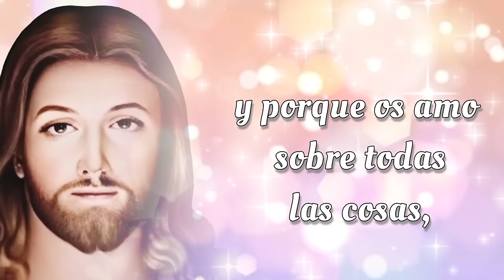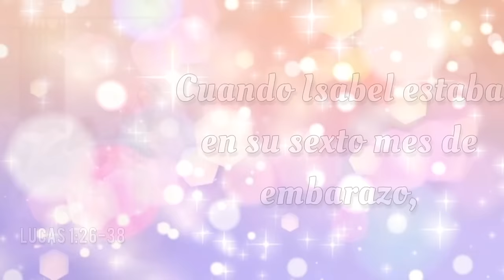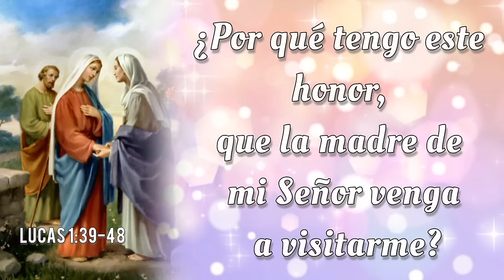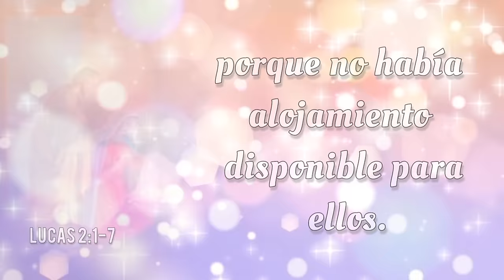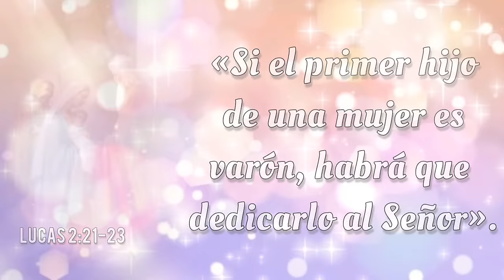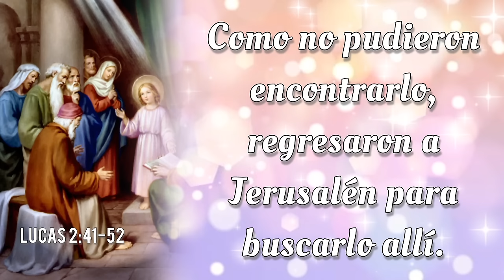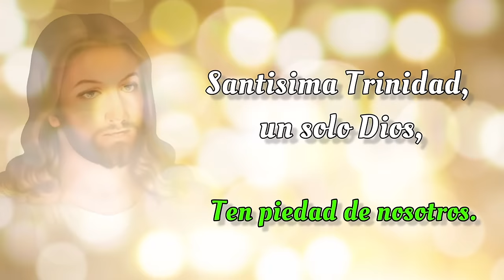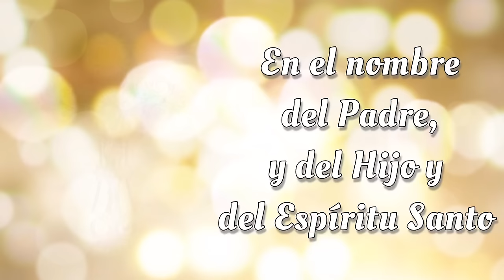SANTO ROSARIO COMPLETO con Letanías 🌟 Sabado 20 de Julio 2024 🌟 Misterios Gozosos 🌟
SANTO ROSARIO COMPLETO con Letanías 🌟 Sabado 20 de Julio 2024 🌟 Misterios Gozosos 🌟 Rosario de Hoy🌹

Bienvenidos al SANTO ROSARIO del Sabado 20 de Julio 2024. En el Rosario de Hoy vamos a meditar los Misterios Gozosos. Además, al finalizar el Rosario, elevamos nuestras voces en Letanías, buscando la intercesión del a Virgen María y la protección de San Miguel Arcángel.🙏

00:00 - Introducción  📿🌟
00:46 - Acto de Contrición 🙏
01:23 - Credo de los Apóstoles 🙏
03:49 - Primer Misterio 👼 La anunciación del Ángel Gabriel a María.
09:30 - Segundo Misterio 🤰 La Visitación de Nuestra Señora a su prima Isabel.
14:40 - Tercer Misterio 👶 El Nacimiento de Nuestro Señor.
19:41 - Cuarto Misterio 🏛️ La presentación de Nuestro Señor en el Templo.
24:27 - Quinto Misterio ✝️ El Niño Jesús perdido y hallado en el Templo.
30:07 - Salve Regina
30:49 - Letanías 🕊️
34:39 - Oh Dios, cuyo unigénito Hijo 🙏
34:58 - Bajo tu Amparo 🛡️
35:23 - Oración a San Miguel Arcángel 🛡️😇
35:48 - Conclusión 📿